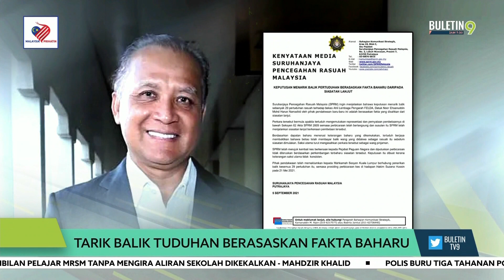Tarik Balik Tuduhan Berasaskan Fakta Baharu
Keputusan menarik balik sebanyak 29 pertuduhan rasuah terhadap bekas Ahli Lembaga Pengarah FELDA, Datuk Noor Ehsanuddin Mohd Harun Narrashid oleh pihak pendakwaan baru-baru ini adalah berasaskan fakta yang disahkan dari siasatan lanjut.